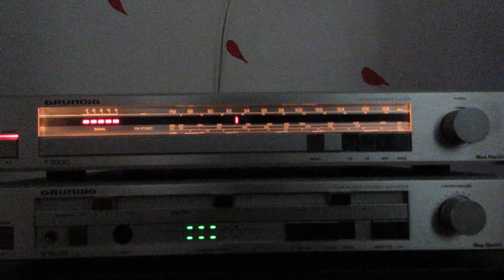( Short ) Grundig Tuner T-7000 + Grundig Integrated Amplifier V-7000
System:
Tuner :  Grundig Tuner T-7000
Amp:  Grundig Integrated Amplifier  V-7000
Speakers : Philips 22 RH 480 / 00Z

Highly raccomended to use headphone !!

(AssoAudio)